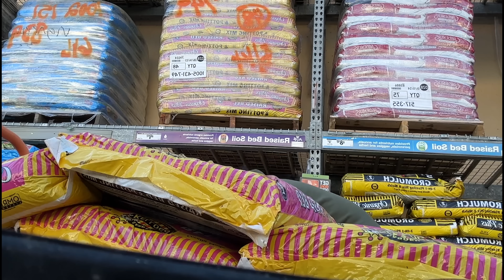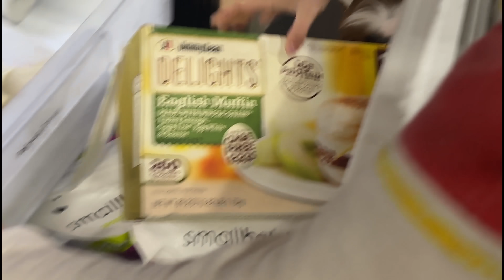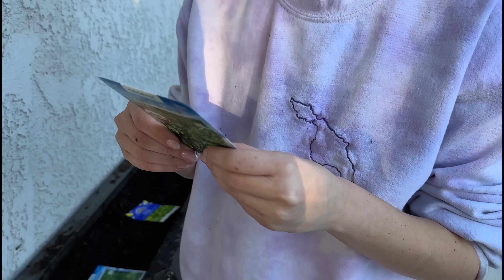Started Our Own Garden... (We Have No Idea What We're Doing)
WELCOME TO OUR RONRON GARDEN! We have finally planted something and are starting to realize that we have no idea what we're doing. Wish us luck!